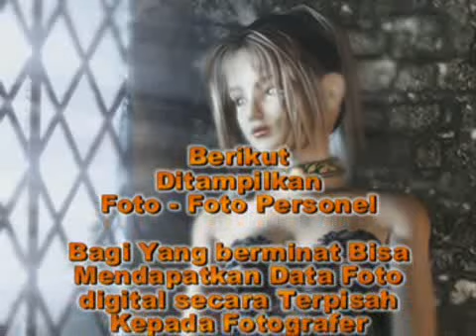Bomblitz - Studio & Concert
sebuah kisah klasik untuk masa depan, enjoy it...thanx..Ork3yC.